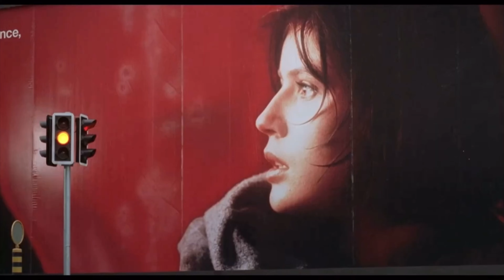Cocteau Twins- Sea, Swallow Me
Movie: Three Colors: Red (1994)
Song: Sea, Swallow Me by Cocteau Twins